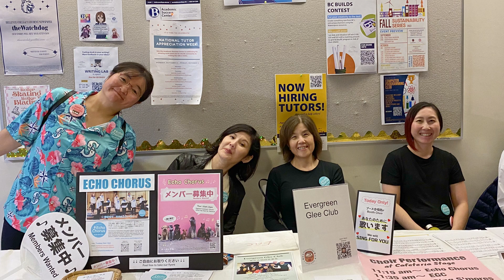2023 Japan Week @Bellevue Collegeでの演奏（ダイジェスト）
今年のジャパンウィークでエコーコーラスはステージ演奏をさせていただきました。4年ぶりのライブ！

エコーコーラスの活動や入会に関する情報はこちら